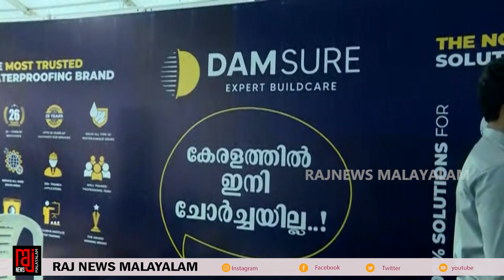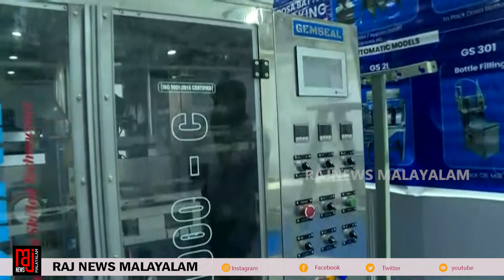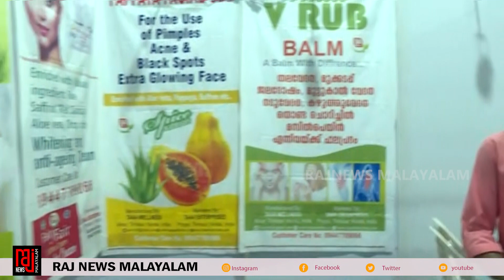നിങ്ങൾക്കും പുതിയ സംരംഭം തുടങ്ങാം | BUSINESS KERALA TRADE EXPO 2022(PART 2)